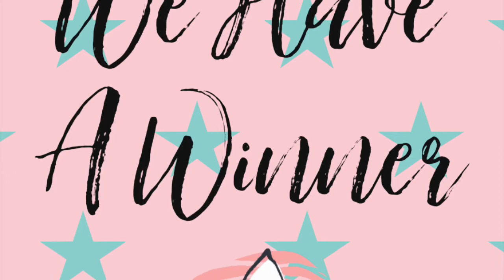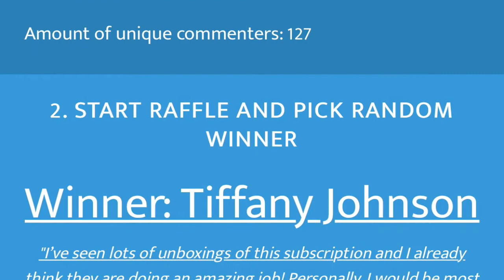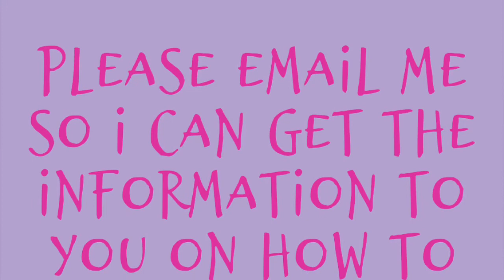Luxury Divas LD Accessories Box Giveaway Winner 🎉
➖Walmart Grocery: Enjoy $10 off your first order from Walmart Grocery!